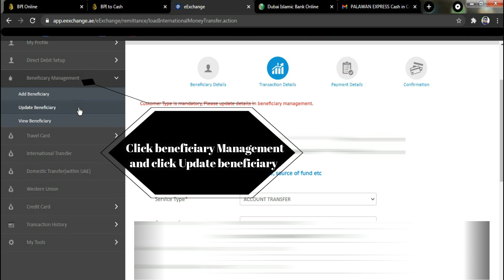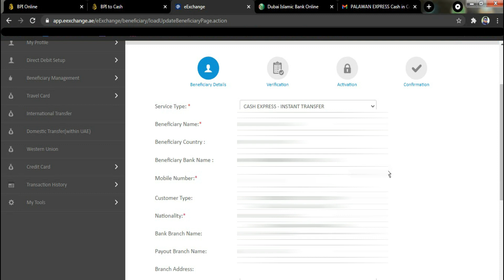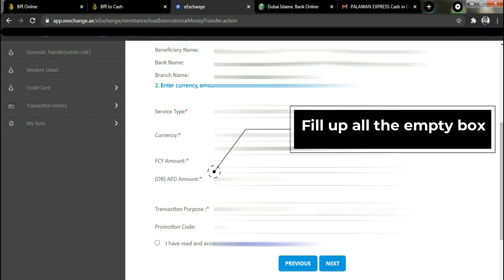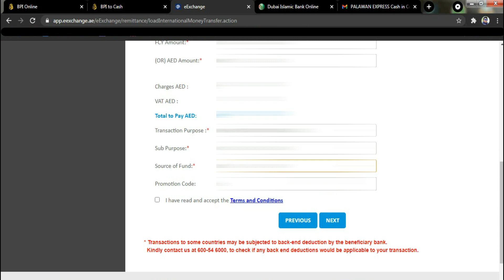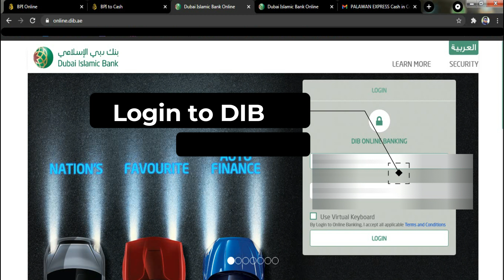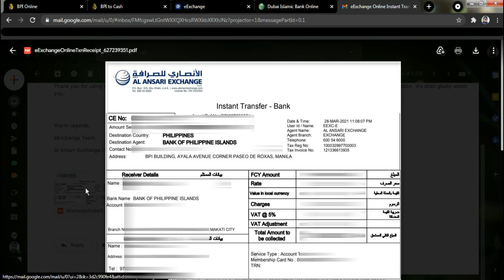How to Transfer money using al ansari exchange with DIB linked account to BPI?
In this video, I'm gonna show to you how to transfer money using al ansari exchange with DIB linking account to BPI.
You can also link other UAE bank account.
Sending Money Guide
0:00 - Intro
0:16 - Log in to Al ansari exchange
0:35 - Clicking Beneficiary management and click update
0:41 - Selecting Services Type
0:49 - Choosing beneficiary name
0:54 - Filling up all the empty box
2:06 - Putting your OTP
2:37 - Choosing Beneficiary
2:56 - Filling up all the empty box for your beneficiary
3:29 - Choosing payment method
3:46 - Double check your account details
3:53 - Redirecting to DIB website
4:10 - Log in to DIB
4:31 - Double check the all the details
4:58 - Checking receipt from your Email

Just follow with me and pause for each note i wrote.